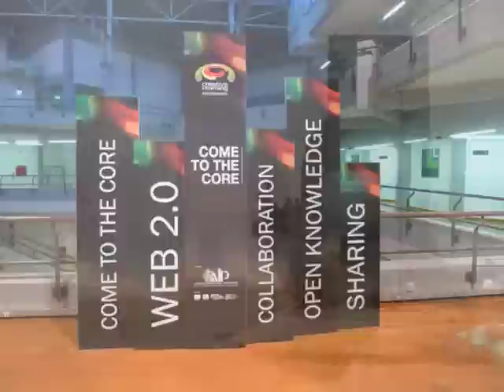Q&A about Informal Learning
Lisbon, Portugal, October 2011